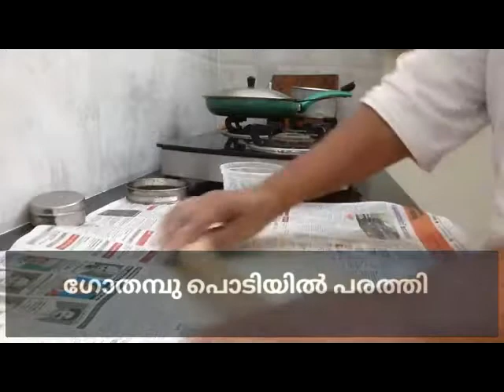ചപ്പാത്തി എണ്ണ ചേർക്കാതെ:Chapathy without Oil*വീട്ടിൽ ഉണ്ടാക്കിയത്.